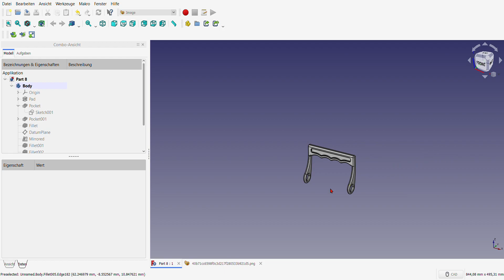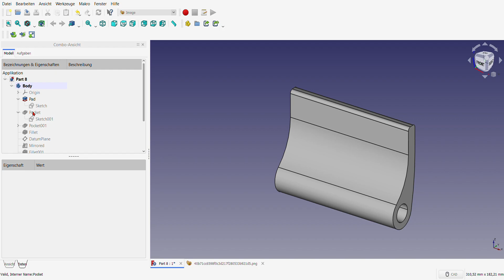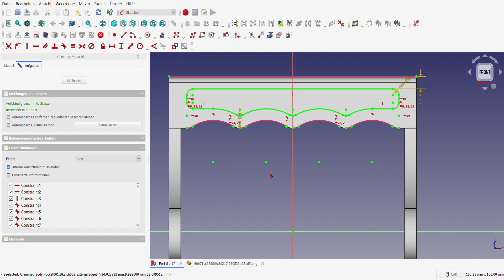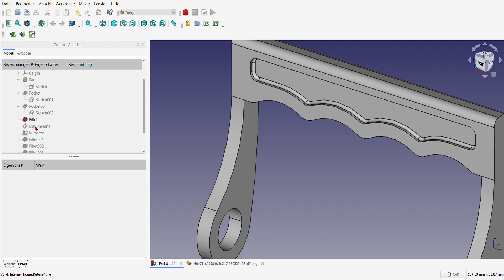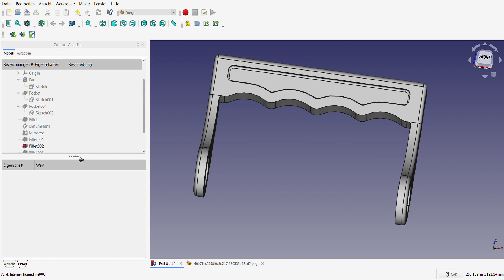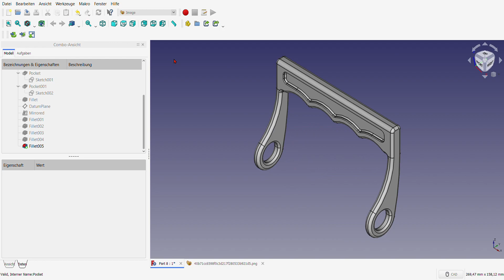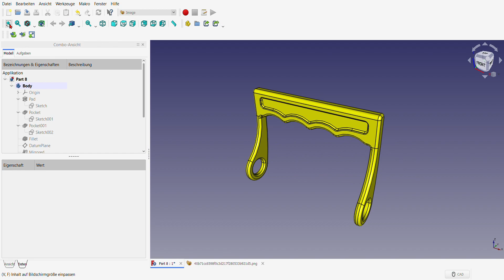FreeCAD 0.19 Hydraulic Car Jack (Part 8)